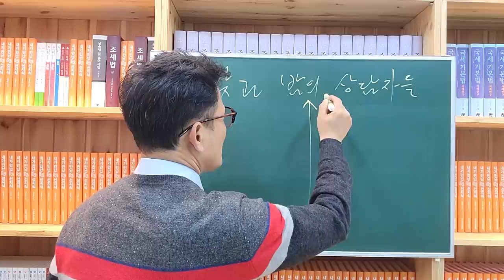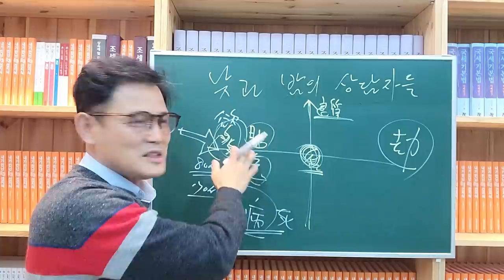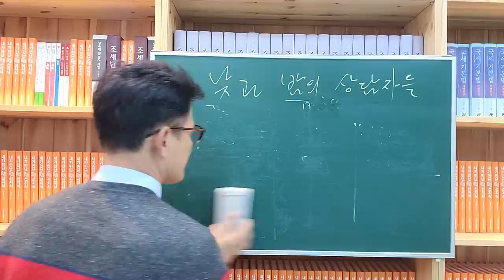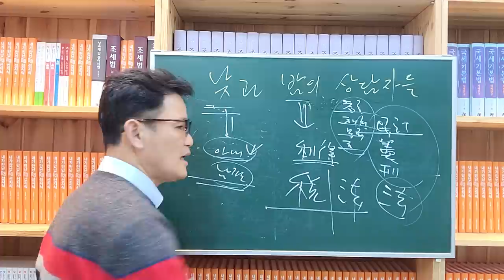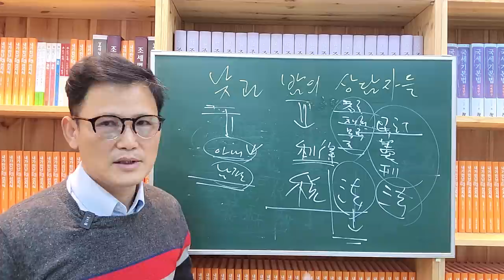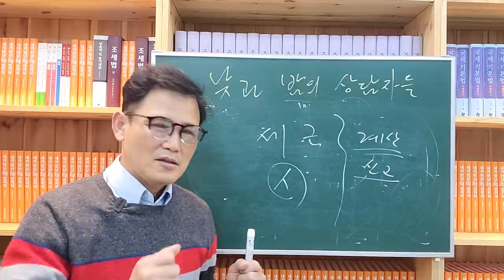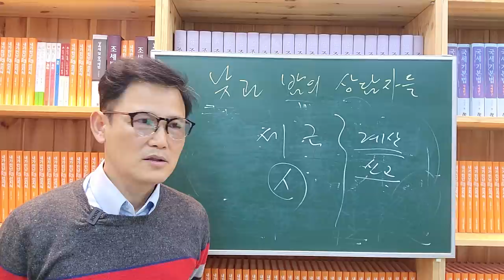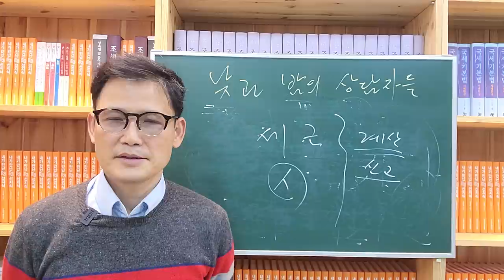[세금과 인생] 793 낮과 밤의 상담자들